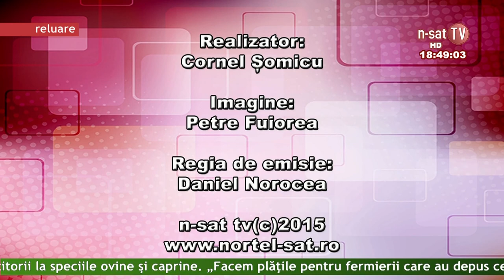Viata Gorjului 01 04 2015